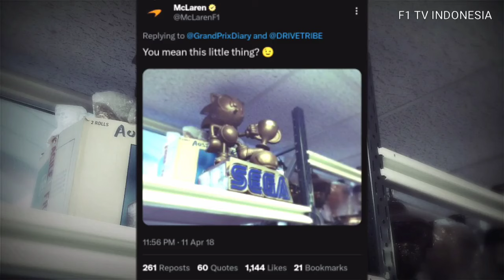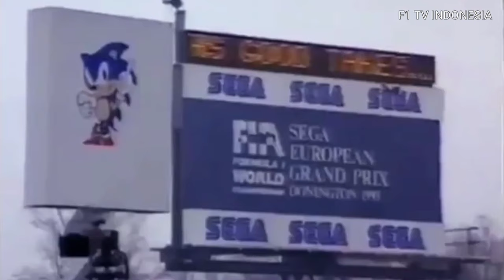Ketika Sonic the Hedgehog Naik ke Podium F1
Pada tahun 2018 lalu, admin McLaren tiba-tiba saja meng-upload sebuah foto trofi langka ke akun Twitter McLaren, yang selama ini tahun di anggap hilang, yakni sebuah trofi Sonic the Hedgehog dari SEGA, yang di menangkan oleh Ayrton Senna di Grand Prix Eropa 1993.

Sebagian besar fans pasti lupa tentang keberadaan trofi bersejarah ini, setelah lebih dari 20 tahun piala tersebut tersimpan di dalam salah satu gudang McLaren. Lantas bagaimana ceritanya karakter video game legendaris bagi anak 90-an ini bisa sampai ke podium F1?